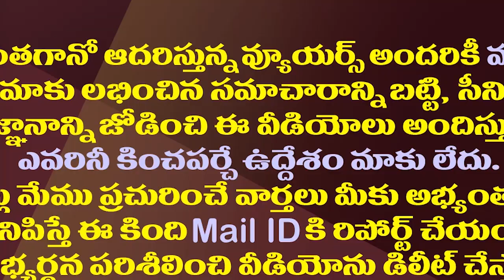లగడపాటి పొలిటికల్ రీఎంట్రీ..టార్గెట్ కేశినేని నానీయేనా?| Ex MP Lagadapati In Race For VJA TDP Ticket